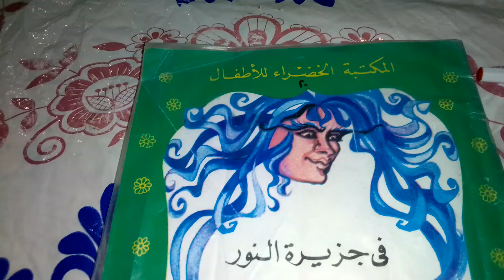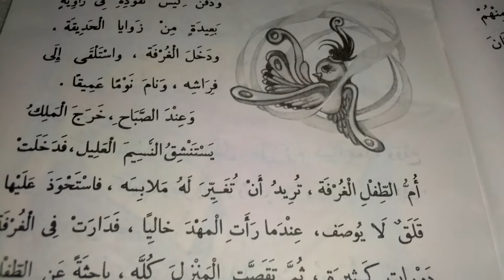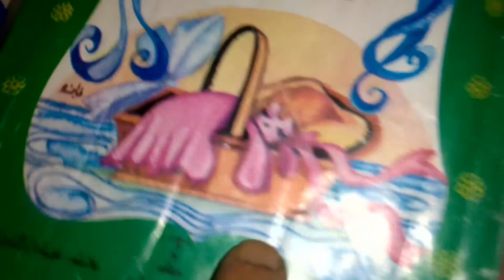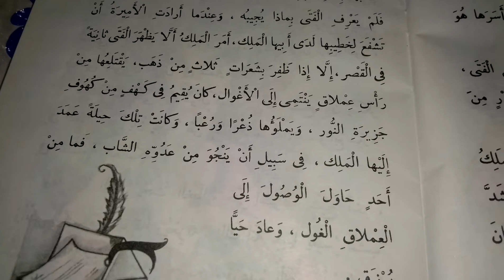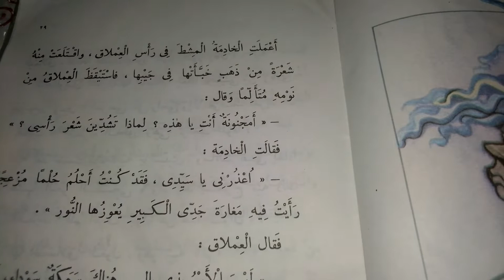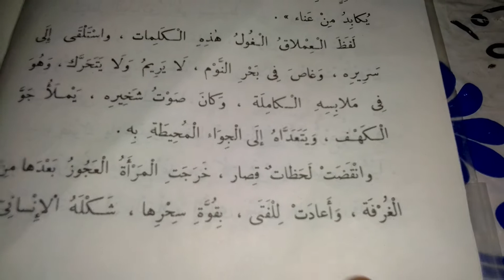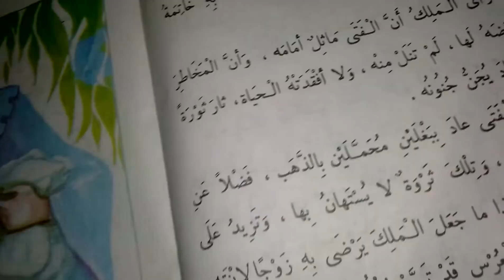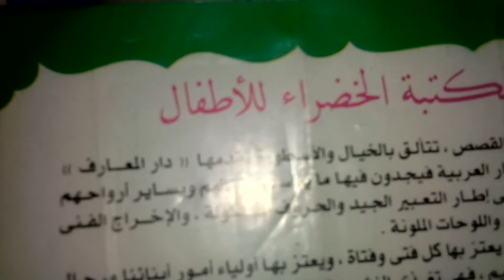قصص للأطفال:في جزيرة النور.@prof Farid